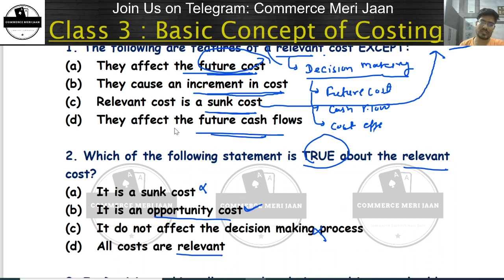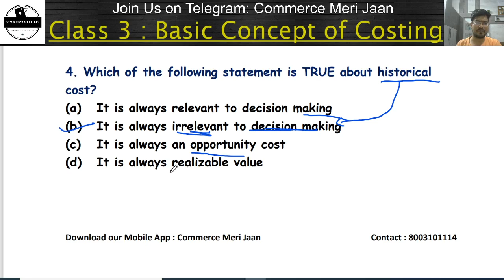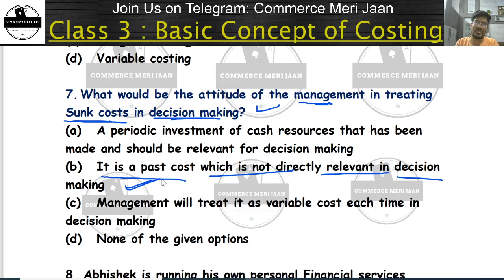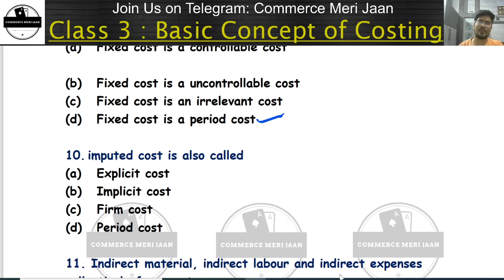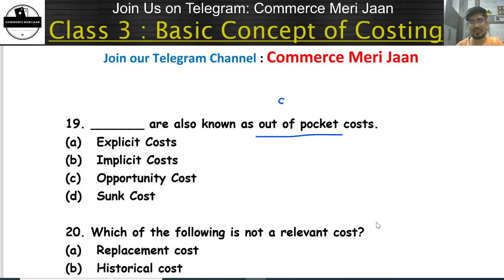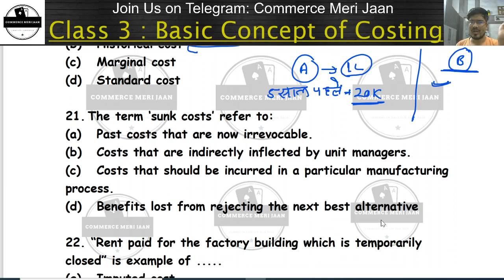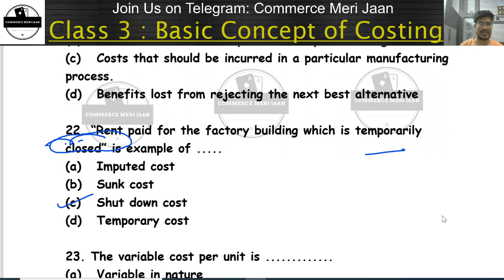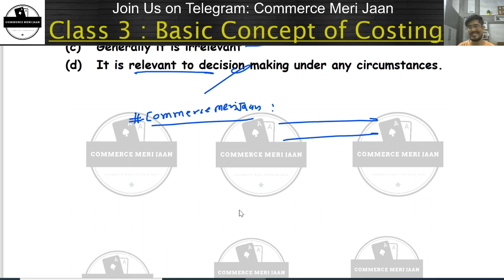COSTING : CLASS 3 : Basic Concept of Costing : mcQ on Classification of cost: RPSC COLLEGE LECTURER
Chapter 1 : Concept of Cost & Cost Control
(Class 2 : Classification of Cost )
It means the grouping of costs according to their common characteristics. The important ways of classification of costs are:
(i) By Nature or Element
(ii) By Functions
(iii) By Variability or Behaviour
(iv) By the time
(v) By Normality
(vi) By Costs for Managerial Decision Making
(vii)  By payment
(viii)  By Association to product

     Material
 Labour
 Expenses

(ii) By Functions
a. Prime cost
b. Production Cost
c. Office cost :
d. Selling and distribution expences
e. conversion cost
f. Research and development cost :

Based on this classification, costs are classified into three groups viz., fixed, variable and semi-variable.
(a) Fixed costs– These are the costs which are incurred for a period, and which, within certain output and turnover limits, tend to be unaffected by fluctuations in the levels of activity (output or turnover). They do not tend to increase or decrease with the changes in output. For example, rent, insurance of factory building etc., remain the same for different levels of production

(b) Variable Costs– These costs tend to vary with the volume of activity. Any increase in the activity results in an increase in the variable cost and vice-versa. For example, cost of direct material, cost of direct labour, etc.
(c) Semi-variable costs– These costs contain both fixed and variable components and are thus partly affected by fluctuations in the level of activity. Examples of semi variable costs are telephone bills, gas and electricity

Methods of segregating Semi-variable costs into fixed and variable costs
(a) Graphical method
(b) High-Low method
(d) Comparison by period or level of activity method
(e) Least squares method

(v)By Normality
According to this basis, cost may be categorised as follows:
(a) Normal Cost - It is the cost which is normally incurred at a given level of output under the conditions in which that level of output is normally attained.
(b) Abnormal Cost - It is the cost which is not normally incurred at a given level of output in the conditions in which that level of output is normally attained. It is charged to Costing Profit and loss Account.
(vii)  By payment